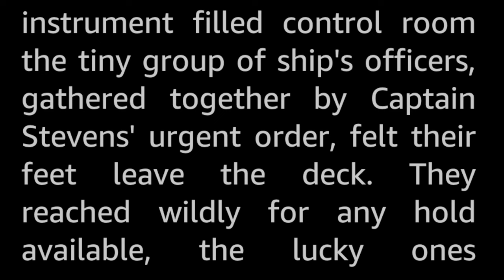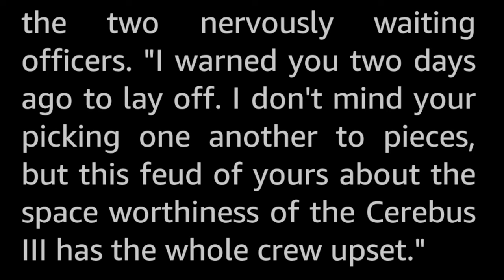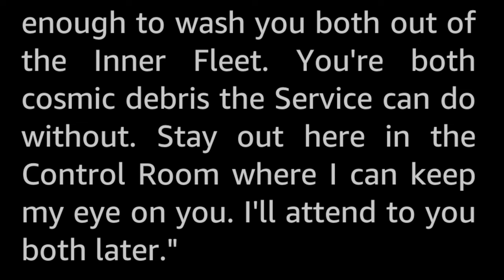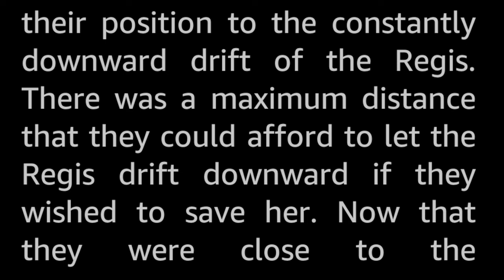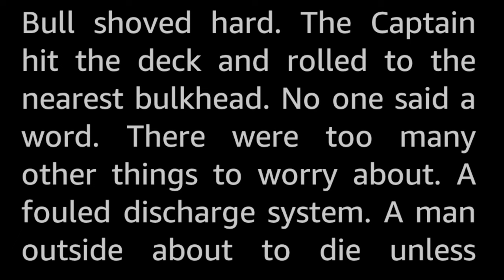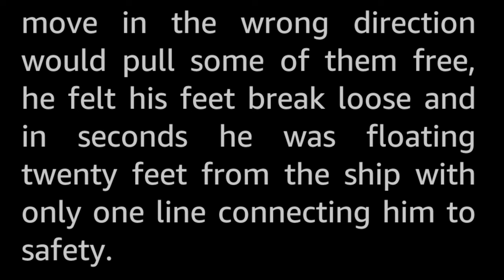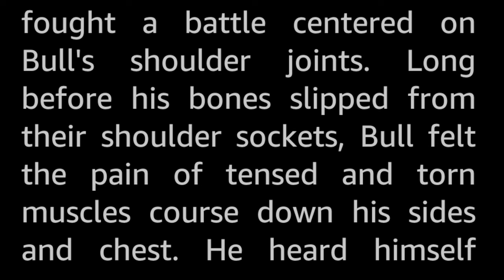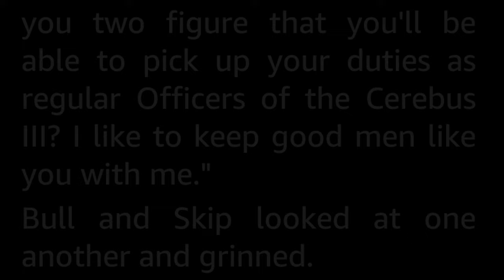Trouble Near the Sun by Alan J. Ramm -Vintage Science Fiction Short Story Audiobook sleepstory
Bull and Skip disagreed about the merits of the Cerebus III as a space ship. But a ship's mettle—like a man's—is proved in an emergency!

Alan John Ramm (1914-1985) has as far as I know only published four SF short stories, and apart from  that I have found very little information, so it seems he is yet another pre-internet author that has faded into obscurity.